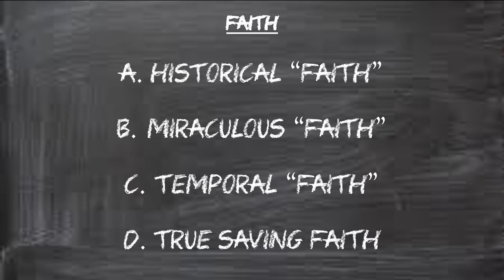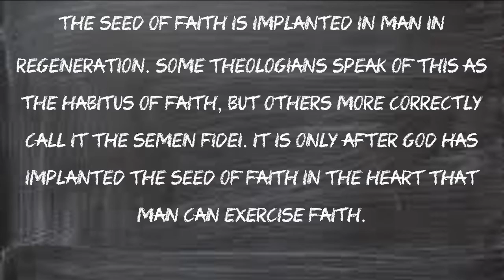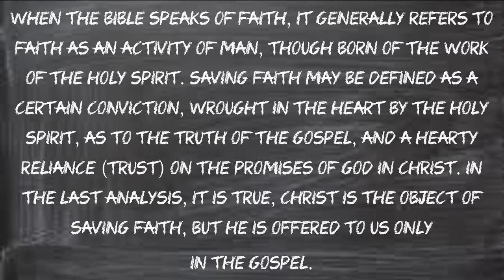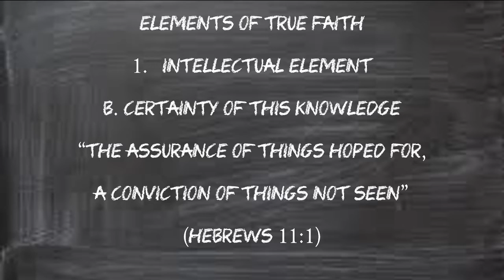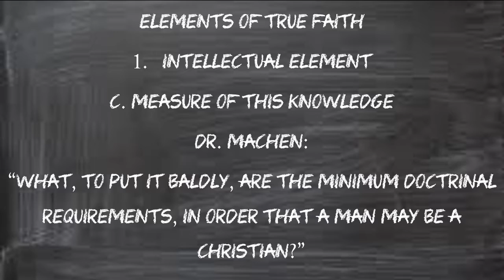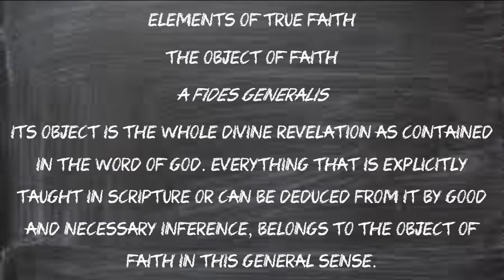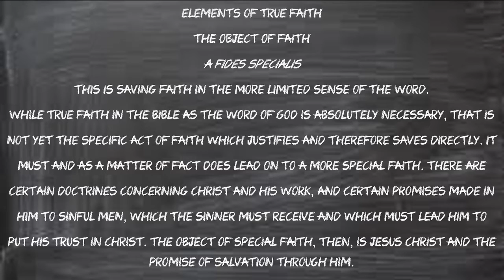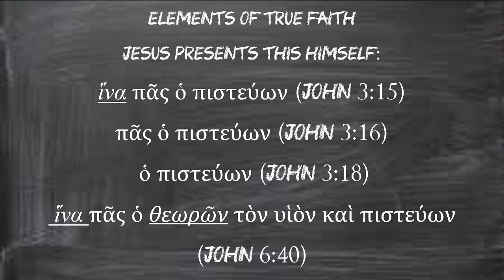Systematic Theology - Saving Faith